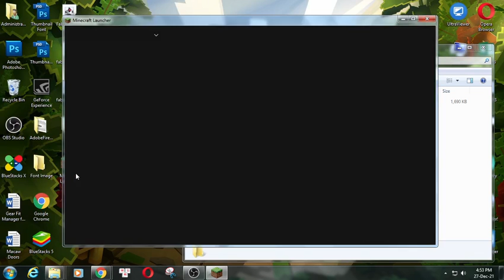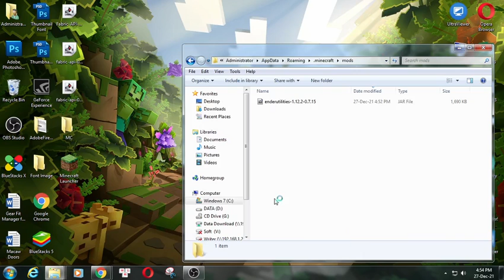Ender Utilities Mod 1.12.2/1.10.2/1.7.10 (Tools with Ender Abilities) for Minecraft PC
Ender Utilities Mod 1.12.2/1.10.2/1.7.10 for Minecraft PC.
Ender Utilities Mod is mod packed full of miscellaneous utility type items and blocks. As the name suggests, most of these center around “ender type” mechanics, such as teleportation, remote access, extended storage capabilities.